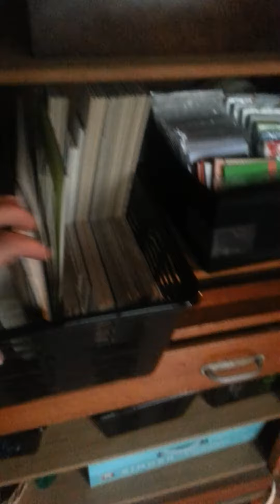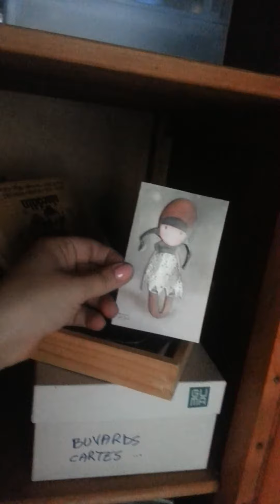Visite de ma nouvelle scraproom